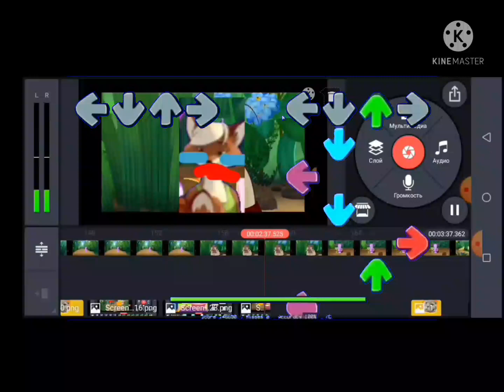симба в Friday night funkin